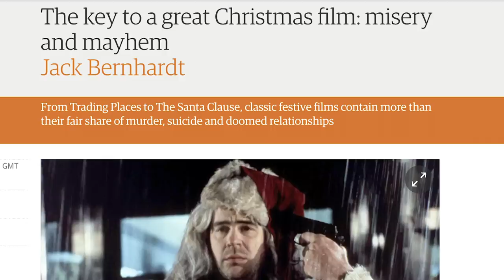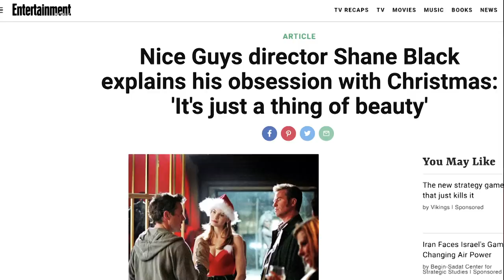12 Christmas Classics That Aren't About Christmas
Here we’ll take a look at 12 Christmas Classics That Aren’t About Christmas.

Move over, Miracle on 34th Street. Sorry, It’s a Wonderful Life. It’s become a tradition among movie fans as common as eggnog and mistletoe. Every year, more and more people choose Die Hard as their favorite Christmas film. Is it really a holiday film? Wherever you fall on the spectrum with this debate, one thing is certain: Die Hard is certainly set during Christmas, with plenty of Christmas related moments. Why stop there? Suddenly a whole library of cinema classics opens up like the wallet of a post-ghost visit Ebenezer Scrooge, from Kubrick to a stocking full of Robert Downey Jr.

[1] 0:48 - Die Hard
[2] 1:30 - Die Hard 2: Die Harder
[3] 2:09 - Lethal Weapon
[4] 2:39 - Trading Places
[5] 3:24 - Gremlins
[6] 3:50 - Rocky IV
[7] 4:14 - Less Than Zero
[8] 4:42 - Kiss Kiss Bang Bang
[9] 5:00 - The Nice Guys
[10] 5:22- Iron Man 3
[11] 5:47 - Batman Returns
[12] 6:12 - Eyes Wide Shut